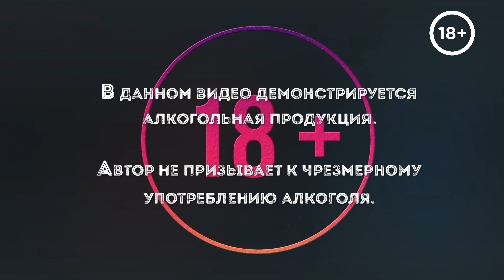Рецепт коктейля « Окрошка»